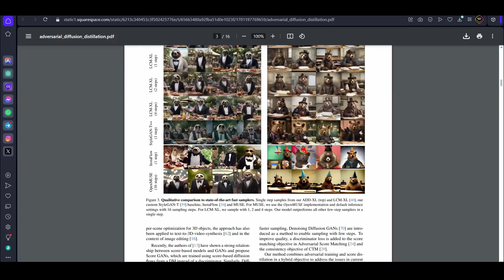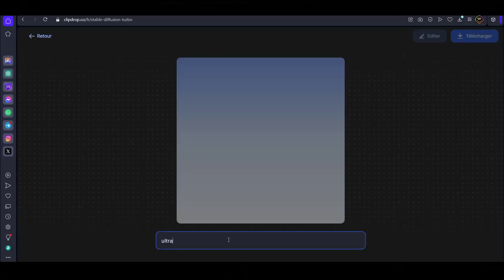SDXL Turbo : Révolution dans la Génération d'Images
Découvrez SDXL Turbo, le modèle de génération d'images révolutionnaire en temps réel. Profitez d'une qualité d'image inégalée sans compromis.